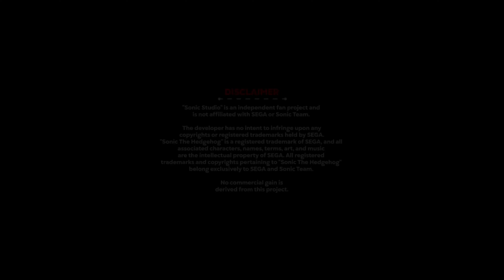Green Hill (Sunset) - Sonic Studio OST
Hello everyone!

Today's video is the reveal of our last Green Hill variant. We've seen it during the day and night, but how about something a little different?

Still keeping its pace but in a whole new flavor, I hope you enjoy this one!

Green Hill. Sunset.

Special thanks to Mr. Chao and LapperDev on their amazing video and artwork! Follow them! That's an order!